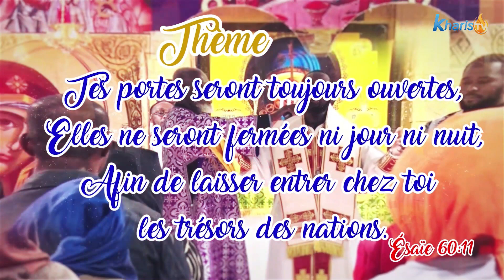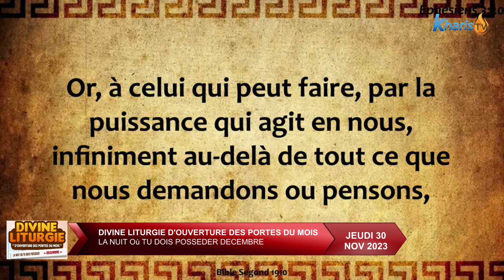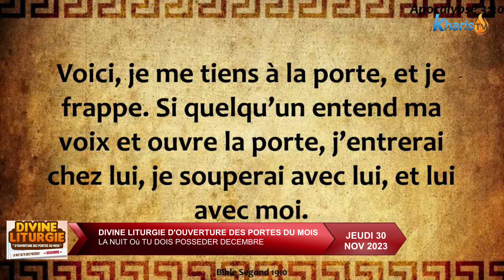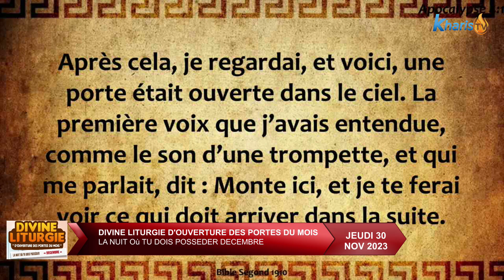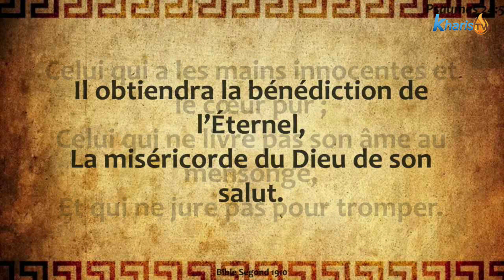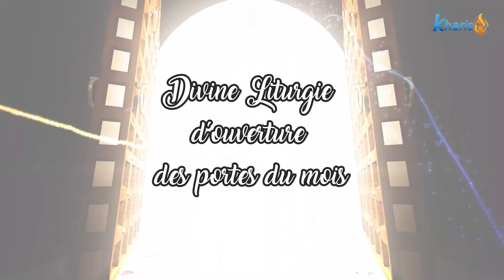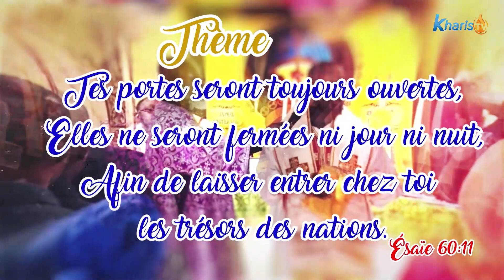DIVINE LITURGIE D'OUVERTURE DES PORTES 40 JOURS DE JEUNE JOUR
✝️Divine Liturgie du jeudi de la 26ième semaine après la Pentecôte.
☦️JEUDI 30 DECEMBRE 2023
✝️THEME: Tes pores seront toujours ouvertes. Esaïe 60.11
🔴🇨🇮 Suivez en direct KharisTv et découvrez
+ PRIÈRE
+ ENSEIGNEMENT
+ ORTHODOXE
+CATHOLIQUE
@KHARIS TV